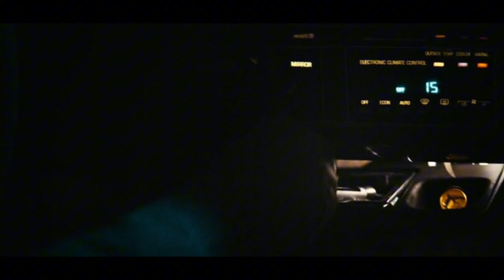Cate Dunlap Possess Frenchie Using Her Powers - THE BOYS SEASON 4 EPISODE 8 ENDING Clips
The Boys season 4 episode 8 clip ending
SYNOPSIS•
The world is on the brink. Victoria Neuman is closer than ever to the Oval Office and under Homelander's control. Butcher, with only months to live, has lost Becca's son and his role as leader.

the boys season 4, the boys season 4 trailer, the boys season 4 review,
8  and, abafana the boys season 4 episode 8, top boy season 4 episode 8, smarty boy season 4 episode 8, amantombazane the girls vs abafana the boys season 4 episode 8